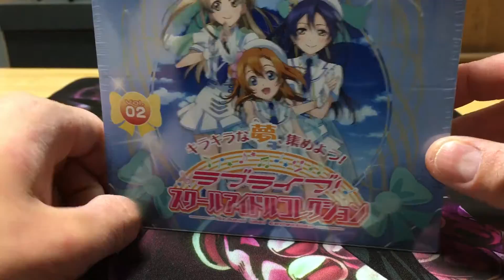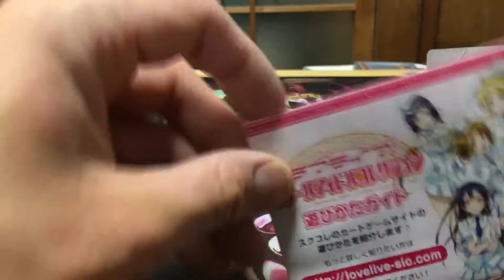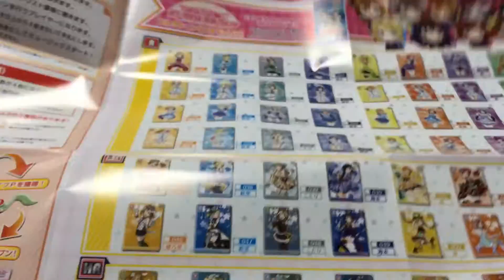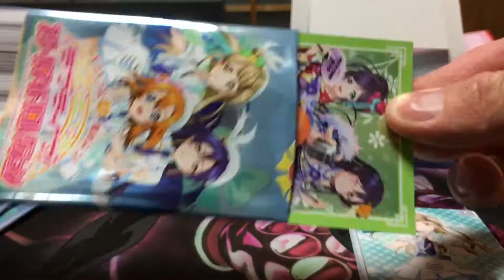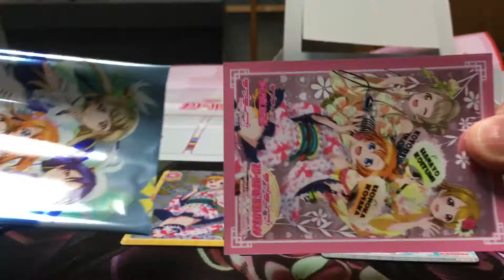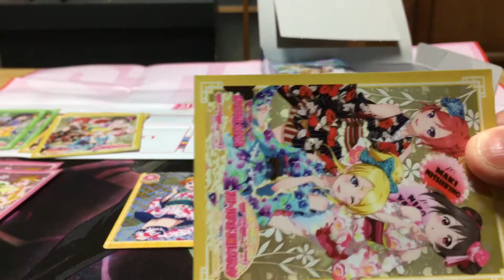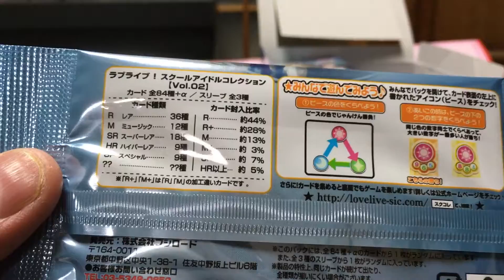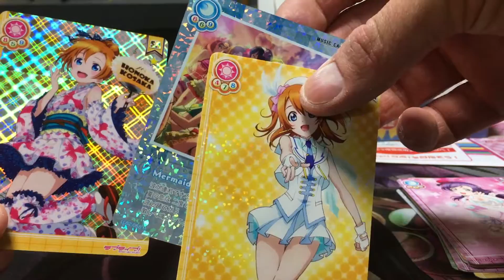ラブライブ スクコレ 第2弾BOXを開封してみたの巻 前半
大人気アニメ、ラブライブのカードゲーム、スクールアイドルコレクションのBOXを買ったので開封してみます！！

ラブライブのカードは初めて開けるのでドキドキします。

動画が長いため前半、後半で分けました